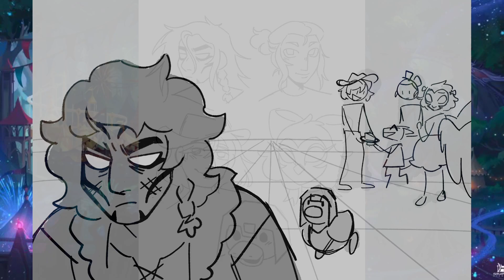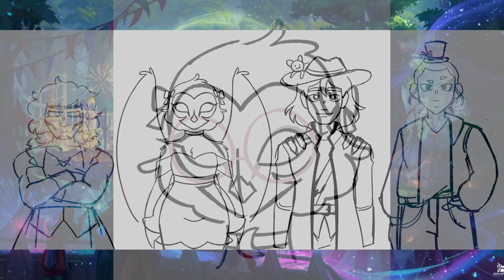[Session 32] Wild Beyond the Witchlight D&D: You Have Alerted The Frog